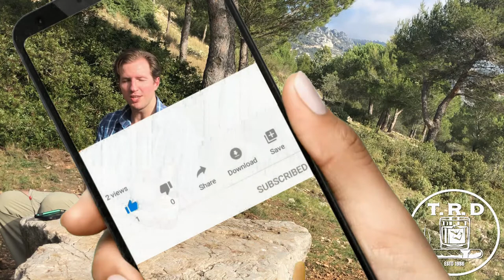Pacto Navio Red Wine Cask Spirit Hub Episode 8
I shot this video long before quarantine came into place but finally gotten round to publishing it. It's a delicious bottle that if you can find I high recommend it pick it up and its very reasonably priced.